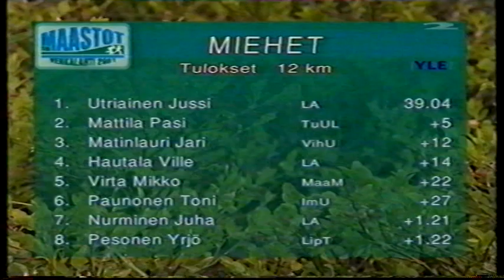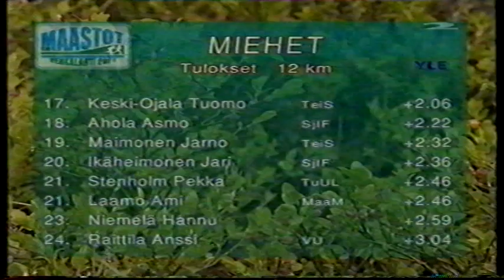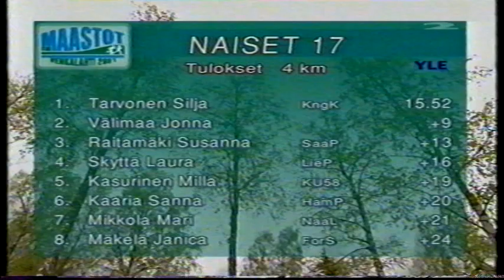SM-maastot Vehkalahti 2001 4/5